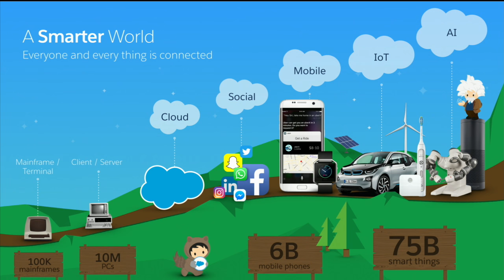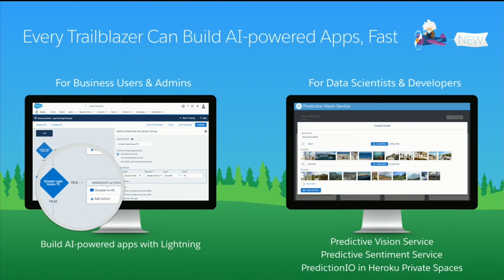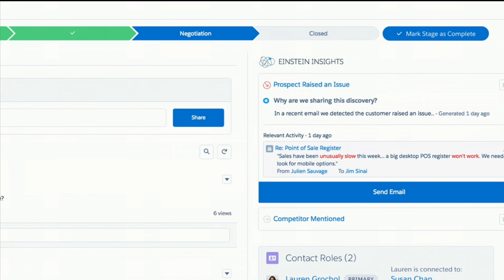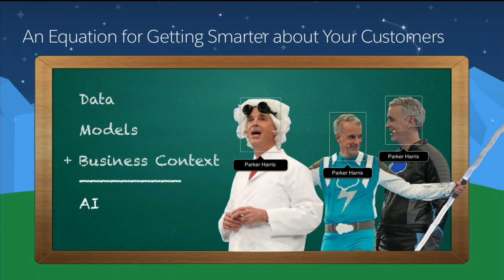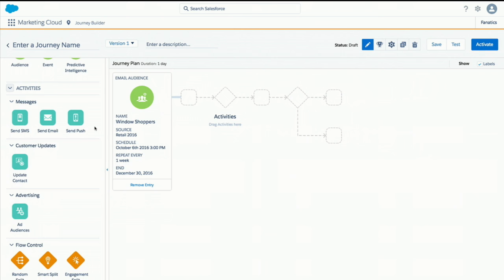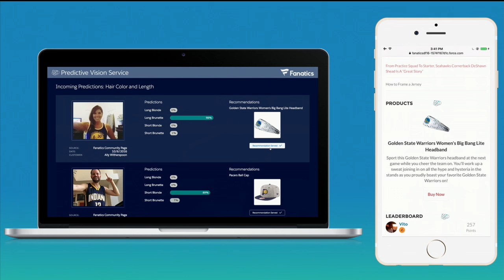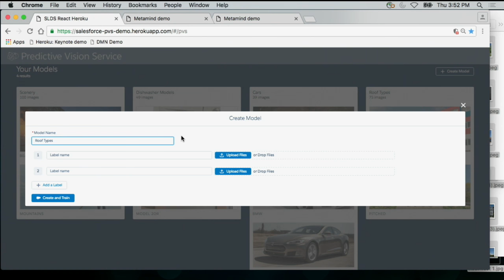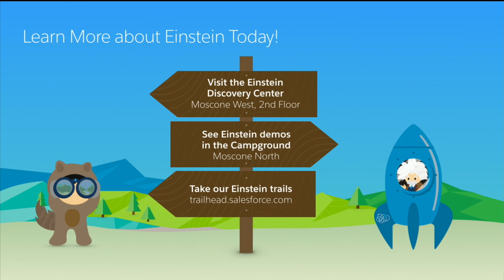Salesforce Einstein Keynote: AI for Everyone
AI is the next great technology disruption transforming how we live and work, and Salesforce Einstein is the first comprehensive AI platform for CRM. Join John Ball, GM of Salesforce Einstein, along with some of Salesforce's most innovative customers, to see how they're getting smarter and more predictive about their customers.